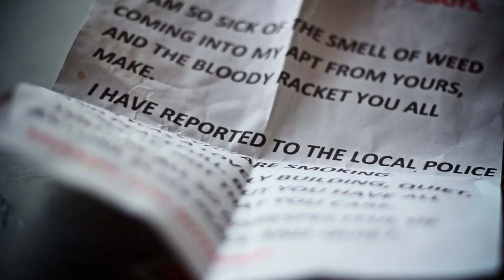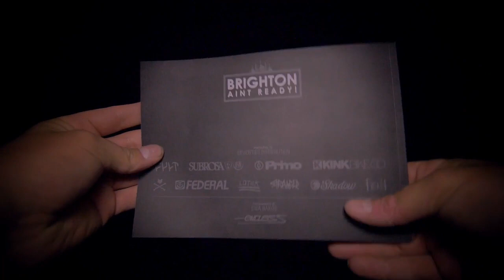Bar Deluxe Trailer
Showcasing the best of BMX. Bar Deluxe Trailer featuring: Anthony Watkinson, Bas Keep, Ben Basford, Bruno Hoffman, Caleb Quanbeck, Chris Mills, Dan Lacey, Diogo Santos, Emerson Morgan and More.